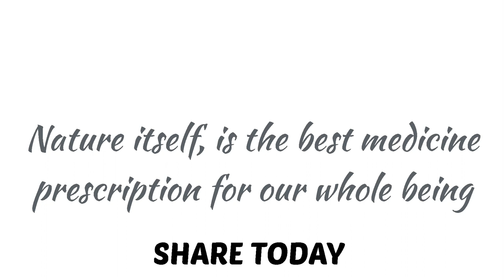Wonderful Wild Jackfruit , FRUIT HUNTING Aanapila chacka , Pejakai . This Is The Medicine Of Asthma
Wild Jackfruit

Aini pila Chacka or Aana Pila Chacka is One Of The Best Fruit in Wild ,  They are edible , Bright Yellow , coverd with spines . The Fruit on Ripening has flesh of deep orange colour . The flesh is a bit sour in taste .

HEBBALASU or  wild Jackfruit or called wiled jack with latin name of Artocarpus hirsutus fruit , belongs to the morasease family .. its called also in hebbalasu in kannada , Anapilavu chacka in Moundadan chetty ,  pei pala, kurangu pala , aiyini pala , kurangu pala in tamil , pejakai in tulu ,   adavi panasa in telugu , Ainipila chacka in Malayalam ,. Pachpanas in konkani ,  vadahar in hindi ,

The Seed of Ayini pala is treatment of Asthma , it is good fruit in the World , And Good Taste and Good Healthy fruit in the World.